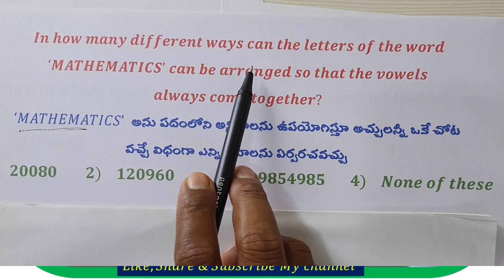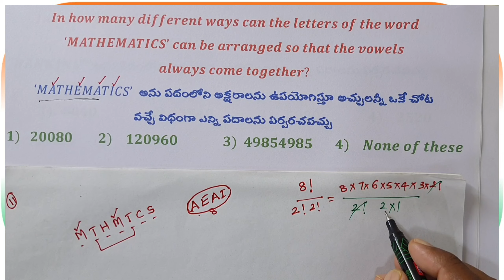Mathematics అనుపదంలోని అక్షరాలను ఉపయోగిస్తూ అచ్చులను ఒకే చోట number of words vowels always together